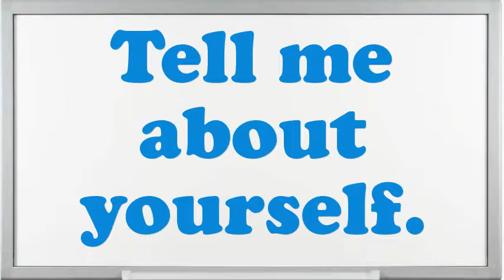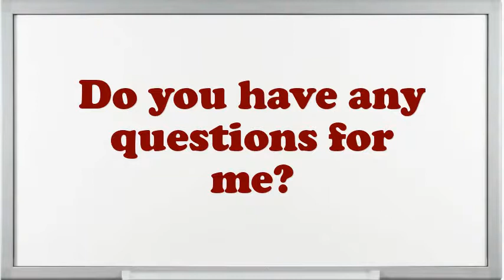Project Officer Interview Questions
Interview Questions for Project Officer.What are you doing if you worked as an Project Officer?What are your professional objectives for an Project Officer?Do you prefer to work independently or on a team?How many projects simultaneously you have worked as an Project Officer?What are you expecting from this firm in the future?